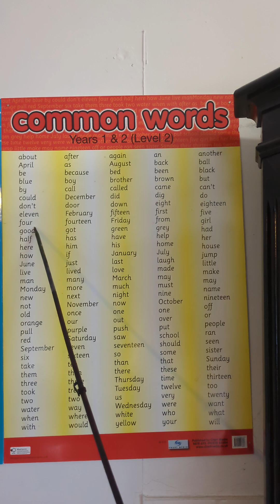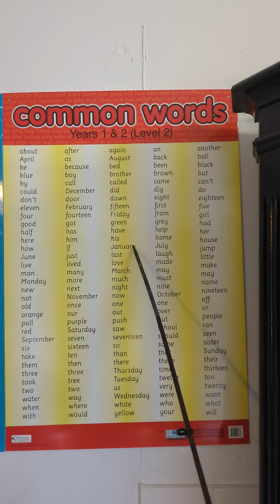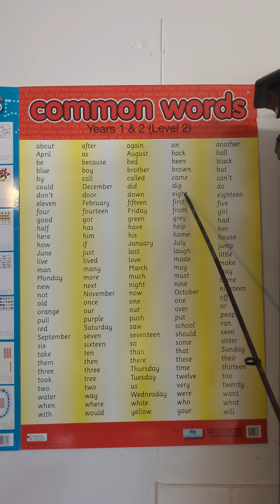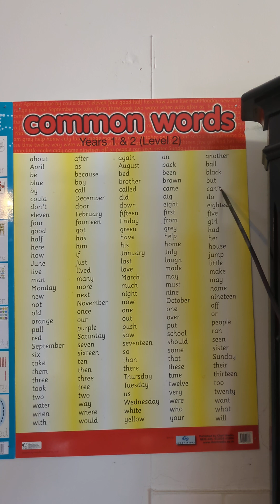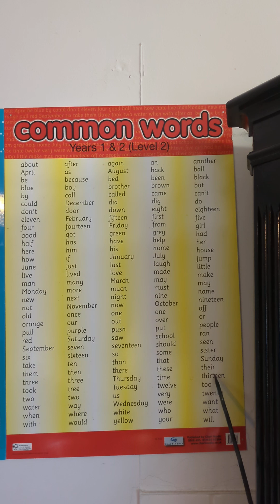learning common words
this is a video for teaching children common words. it's suitable for children in year 1 and 2.